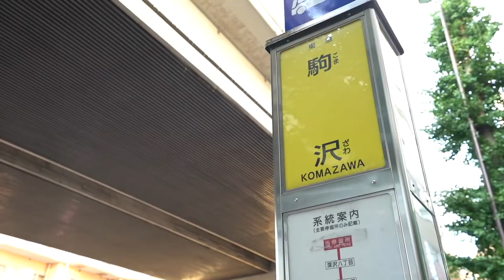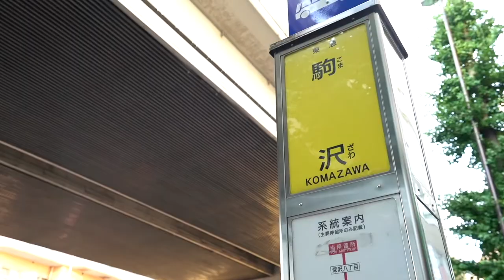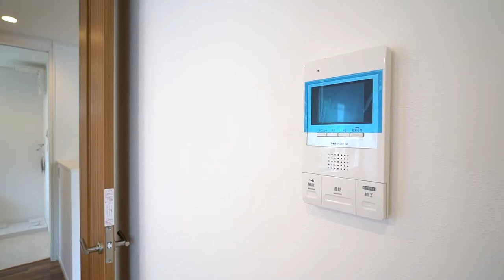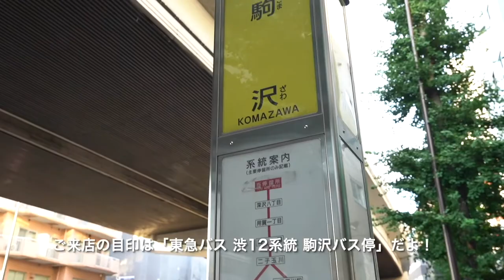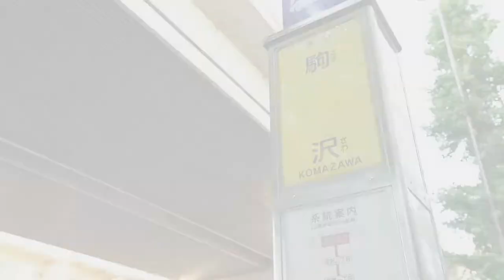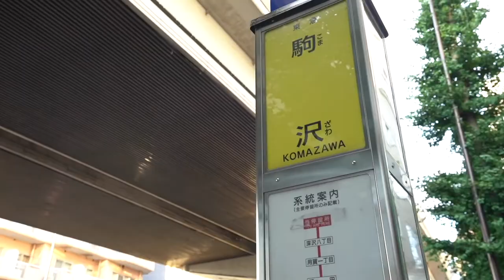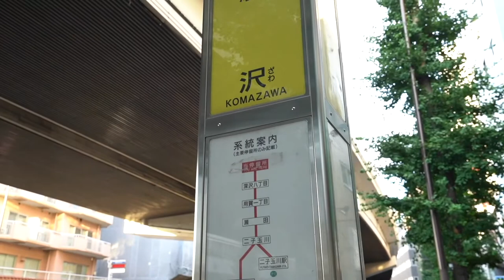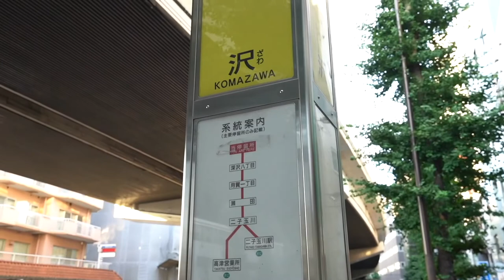‹今月のおすすめムービーは？›シーズン終盤戦、JRENTにならまだ素敵な物件は…あるよ！2022年3月のオススメムービー【J's movie】東急田園都市線 駒沢大学駅 徒歩5分 株式会社ジェレント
■株式会社ジェレントのSUUMO募集物件ページはこちら

【2022年3月のオススメムービー】
シーズン終盤戦ですね！
「物件がない～」という方、もしかしていらっしゃいますでしょうか？
是非このムービーを観てね！